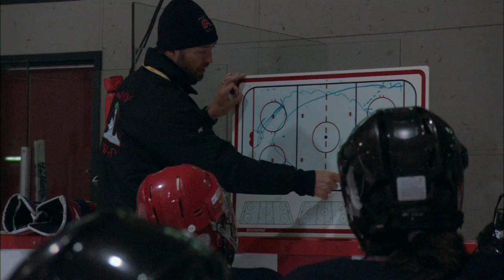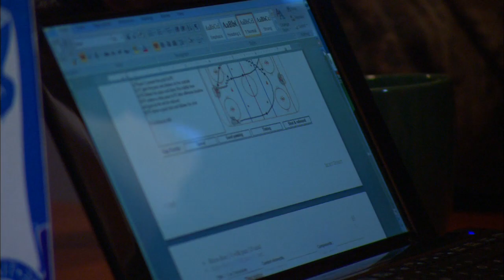Joé Juneau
Vidéo produite par Bollé Communications pour Joé Juneau au cours d'un projet de motivation de la jeunesse au Nunavik. Le projet avait pour but de motiver les jeunes à l'école en leur permettant de jouer au hockey s'ils fournissaient les efforts académiques nécessaires. Pour plus de détails, visitez